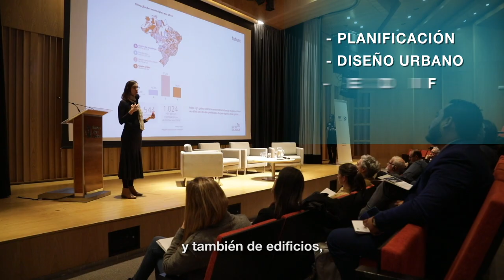¿Qué es una Ciudad con Futuro? Grupo de expertos 1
Un grupo de expertos en planificación urbana, arquitectura y políticas públicas nos ofrece sus respuestas a una pregunta clave: ¿Qué es una Ciudad con Futuro?